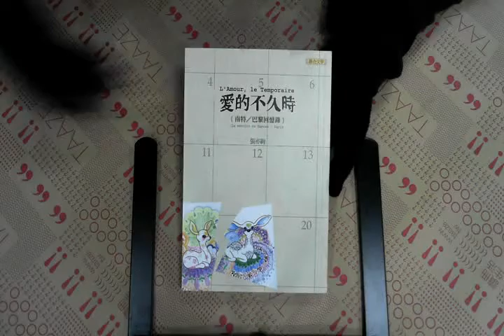TAAZE｜愛的不久時－南特／巴黎回憶錄 二手書書況 9789575229498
TAAZE｜讀冊生活網路書店「愛的不久時－南特／巴黎回憶錄」，找二手書請至